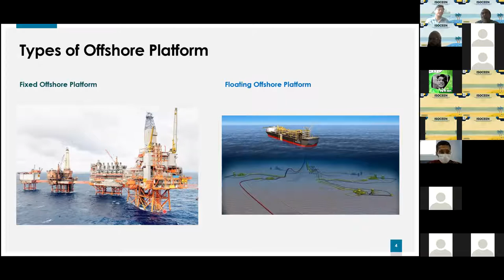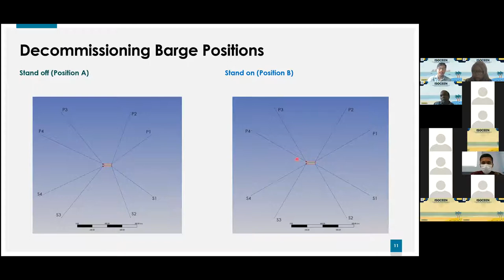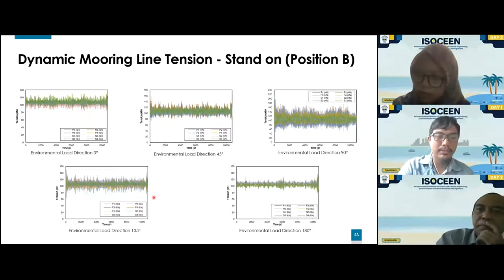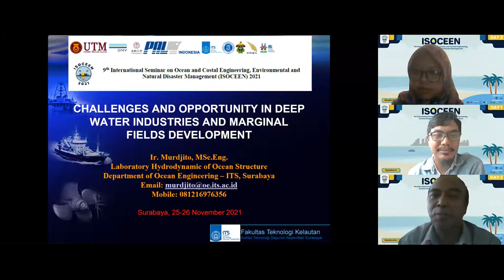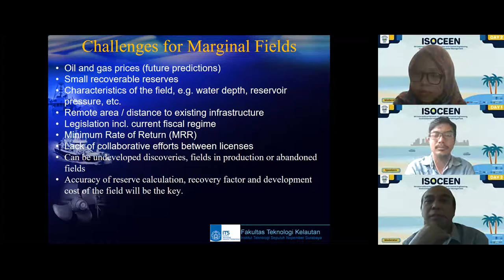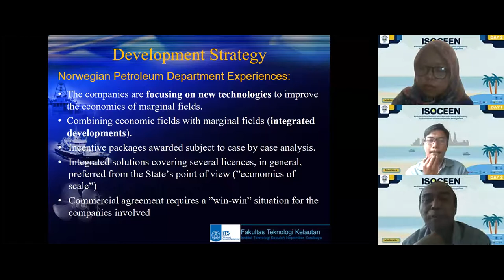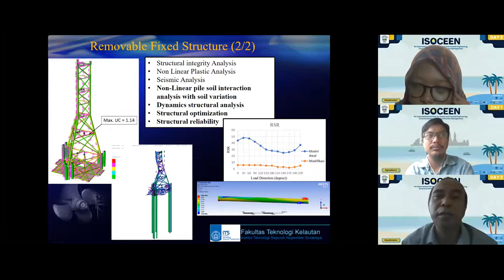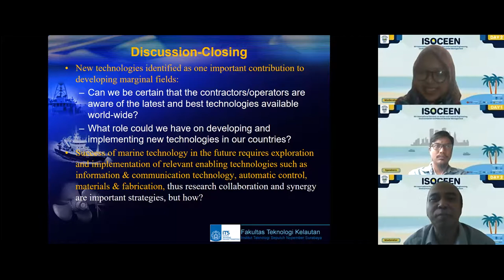ISOCEEN ROOM 2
ISOCEEN ( International Seminar on Ocean and Coastal Engineering, Environmental and Natural Disaster Management)

Day 2 Room 2

1 st Parallel Presentation : Anggoronadhi Dianiswara, S.T., M.T.
"Dynamic Response Analysis of a Decommissioning Barge"

2 nd Parallel Presentation : Ir. Ahmad Mukhlis Firdaus, S.T., M.T., DPhil.
"Review on a tidal energy resource calculation; approximation and limitation"